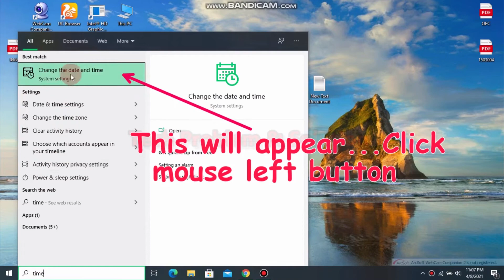Set Date & Time In Windows-10 Computer...উইন্ডোজ -10 কম্পিউটারে সময় ও তারিখ নির্ধারণ করুন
set time_date Windows-10